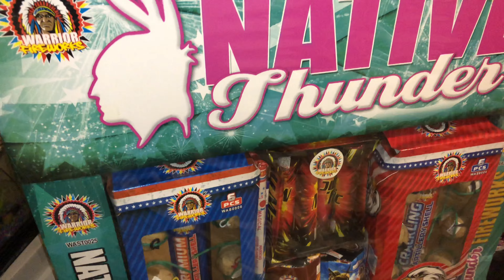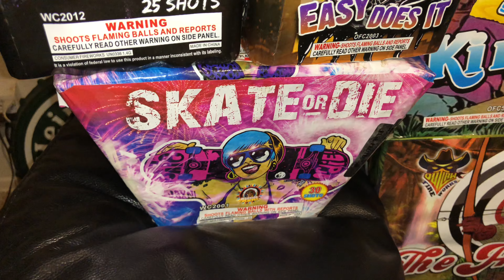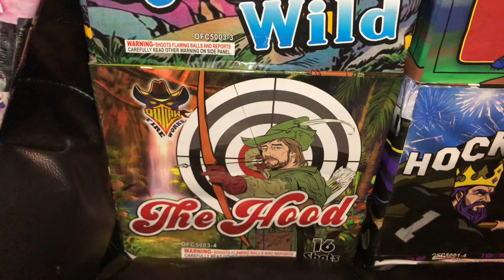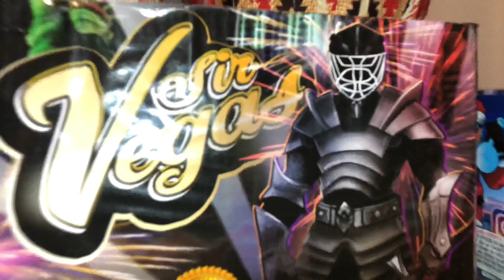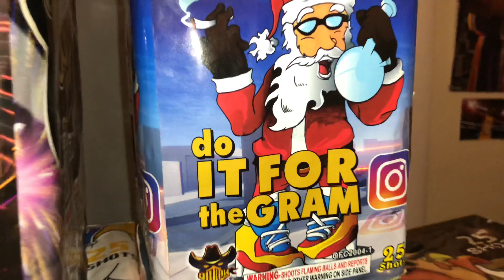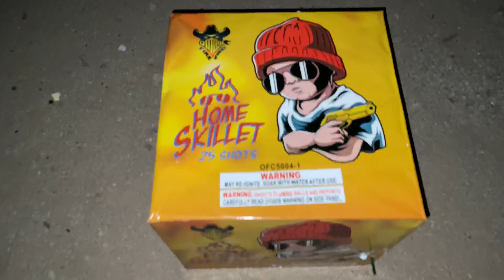Outlaw Pyro 🤠 2022 Stash Video 🔥 4K 60 FPS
Welcome To My NYE 2022 Outlaw Pyro Stash Video!!!  The Fireworks Used In This Video... Skate Or Die 30 Shots By Warrior.  Easy Does It 25 Shots By Outlaw.  Sir Vegas 30 Shots By Outlaw.  The Social Media Series By Outlaw Pyro Which Comes With Do It For The Gram, Cool Story Bro, And Viral.  I Also Had To Throw In Home Skillet For Some Bonus Footage!